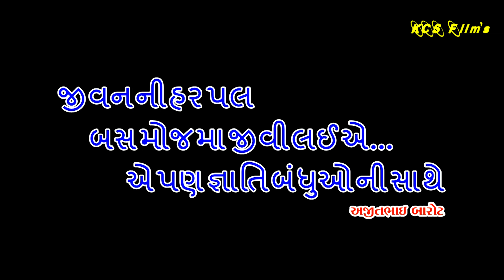HOLI HAI Full Video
જે મિત્રો કોઇ કારણસર કે સંજોગોવશાત સમાજના આ વિશિષ્ટ અને અનોખા શૈક્ષણિક સેવાયજ્ઞમાં જોડાઇ શક્યા નથી , તેઓ પણ આ youtube video ,ના માધ્યમથી ઘેરૈયાઓને પ્રોત્સાહિત કરતા રહેશો આખો રૂટ અંદાજે આઠ કિલોમીટર જેટલો છે ... જે પૂર્ણ કરતાં છ થી સાત કલાક સમય લાગે છે ...થાક , ભૂખ - તરસનું ભાન ભૂલી સમાજનો શૈક્ષણિક વિકાસ માટે પ્રયત્નશીલ એવા ઘેરૈયા યુવામિત્રો , તમને સો સો સલામ , જય માતાજી , આ ભગીરથ કાર્યમાં માતાજી તમને યશ અને સફળતા .

Video & photo KSC BAROT SAMAJ GROUP

Video Editing : Alpesh Barot Visnagar

KCS Film's,Visnagar

Youtube Channel : Wah Raoji Wah